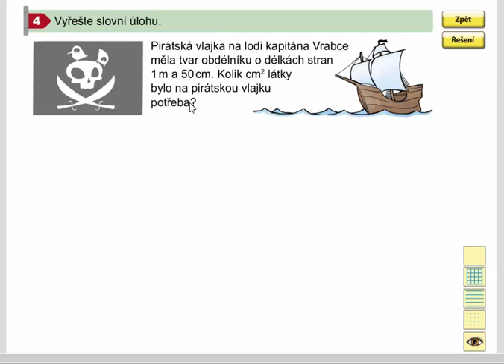Obsah obdélníku (slovní úloha), Geometrie pro 4.ročník, str. 31, cv. 4